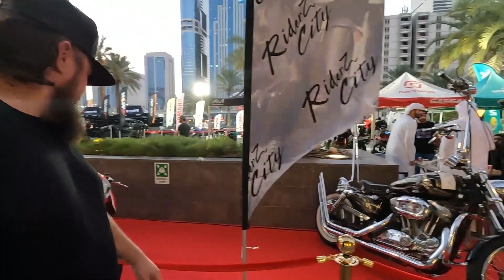ഒരു രക്ഷ ഇല്ലാത്ത BIKE EVENT IN DUBAI! 600 SUPER BIKES WORTH 4 million USD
HEY GUYS,
I HOPE  YOU ENJOYED THIS VIDEO